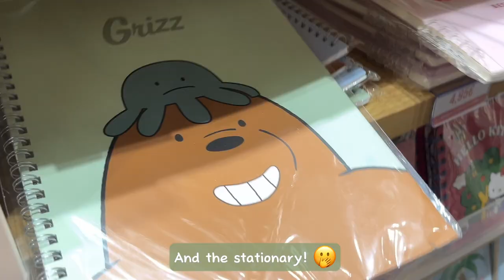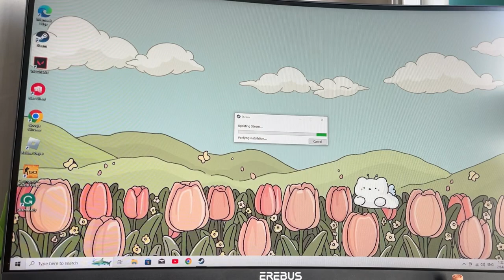NEW monitor unboxing ⛅️🥐 + aesthetic asmr +milk tea 🧋 + typing 💬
Hello!👋🏻 Today I will be unboxing with you my first and new monitor! It an affordable choice, and of course there are better ones, but I’m very pleased with it! 🫶🏻✨